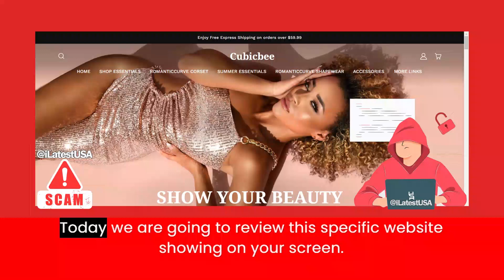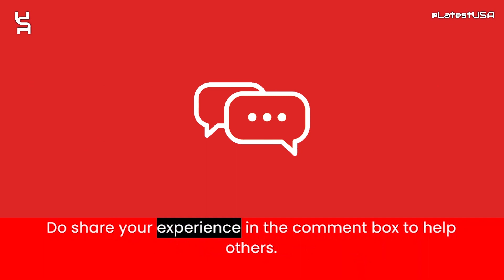Cubicbee Reviews | Scam Alert! CUBICBEE.COM | CUBICBEE.COM Review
Cubicbee.com reviews,
Cubicbee.com is fraud?,
Cubicbee.com scam or legit?
Cubicbee.com,
CUBICBEE.COM,
CUBICBEE.COM review,
CUBICBEE.COM scam,
CUBICBEE.COM Fake Website,
CUBICBEE.COM Fraud,
Is CUBICBEE.COM Scam?,
CUBICBEE.COM Review Scam found video proof,
CUBICBEE.COM REVIEWS,
CUBICBEE.COM WEBSITE REVIEW,
CUBICBEE.COM WEBSITE REVIEWS,
IS CUBICBEE.COM LEGIT,
latestusa,
Scam Websites